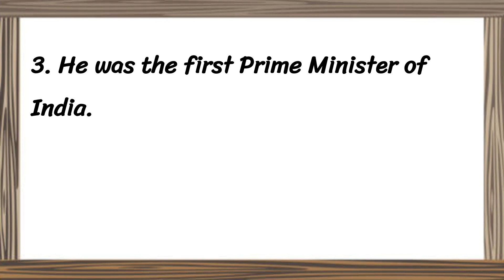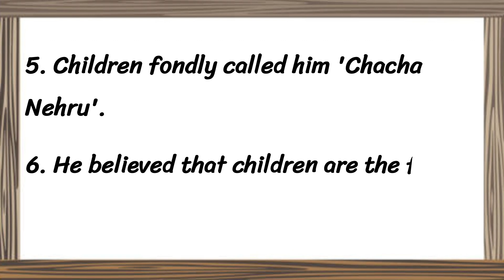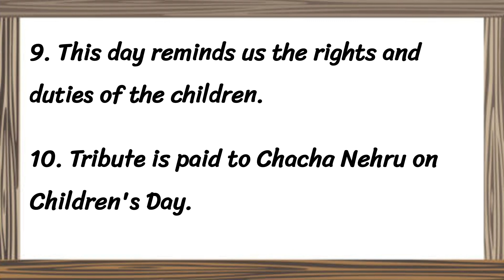10 LINES ON CHILDREN'S DAY/ CHILDREN'S DAY ESSAY